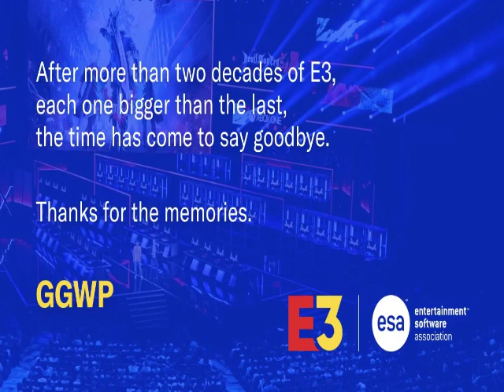farewell, e3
E3 Is gone. and It's never coming back!